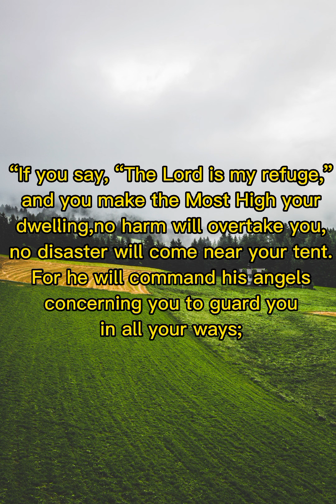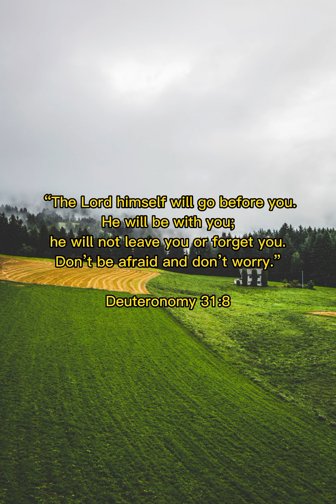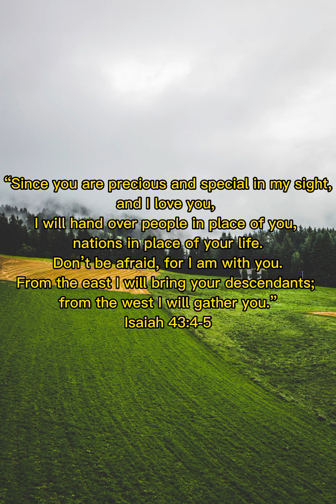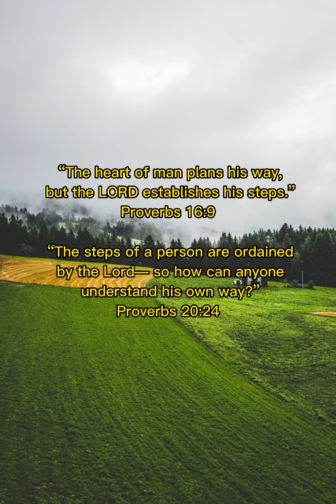Daily word of God | for Traveling Safely